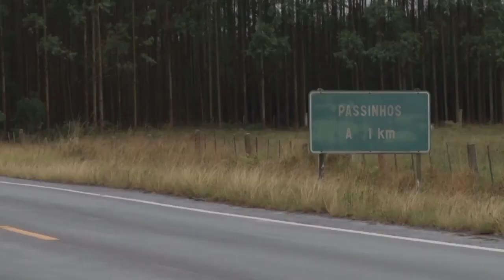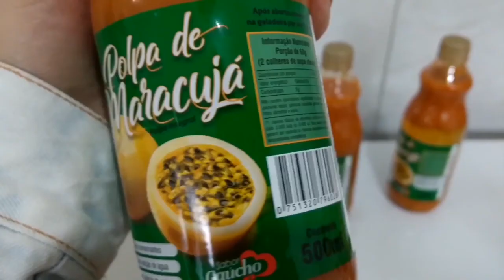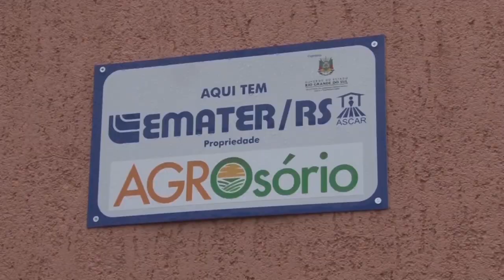Rio Grande Rural #1018 17/06/18 3º bloco